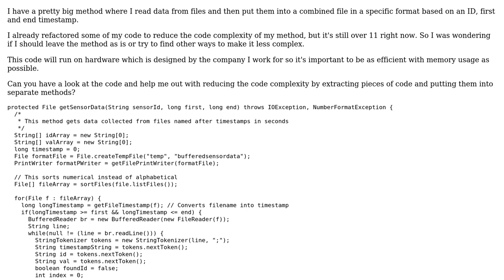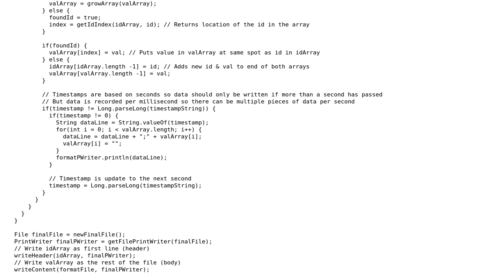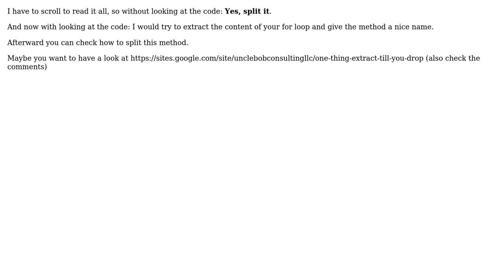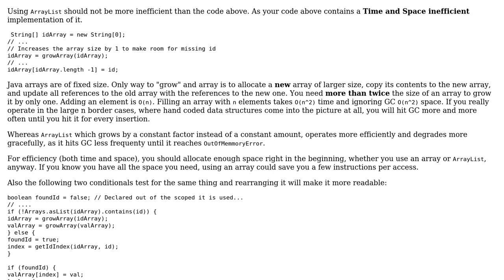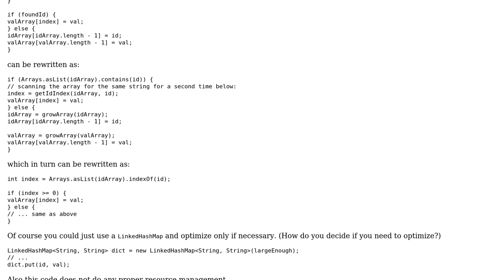Putting read data into a combined file based on certain attributes (4 Solutions!!)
Putting read data into a combined file based on certain attributes

With thanks & praise to God, and with thanks to the many people who have made this project possible! | Content (except music & images) licensed under CC BY-SA | Music | Images & others | With thanks to user TFT user quamrana user mheinzerling user JREN user Jamal user abuzittin gillifirca and the Stack Exchange Network Trademarks are property of their respective owners. You are responsible for your own actions.